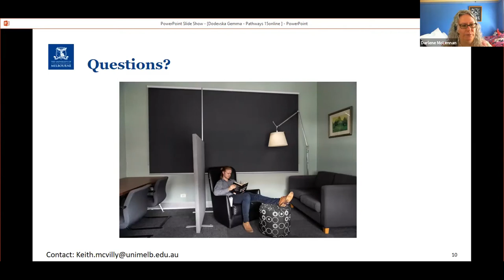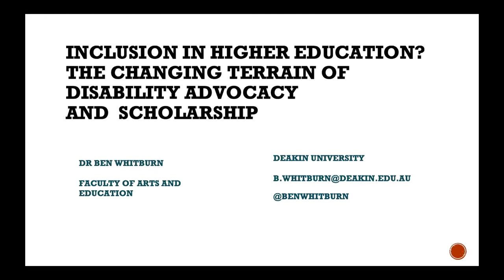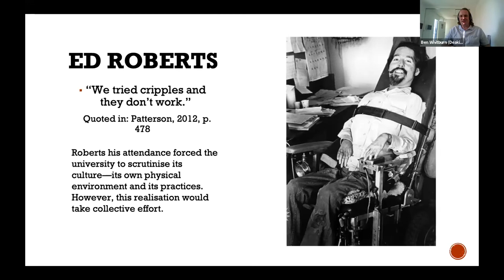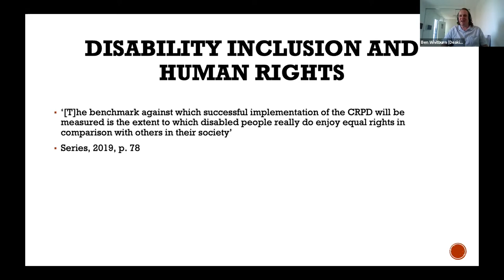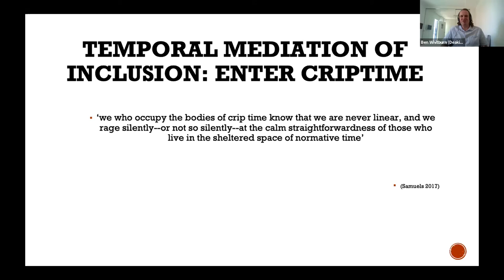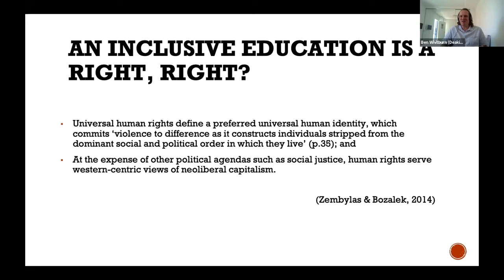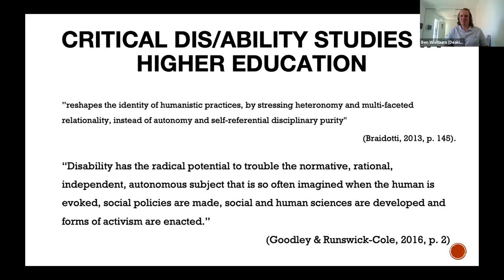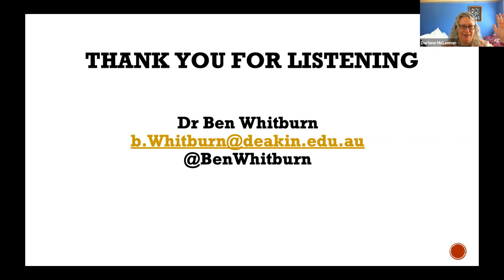Inclusion in Higher Education? The changing terrain of disability advocacy and scholarship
Presenter: Ben Whitburn, Deakin University

'Nothing about us without us' is a phrase that has resonated through disability activism and scholarship since the 1990s. While enrolments of students with disabilities in higher education have unquestionably increased over time, if we were to critically reflect on the historical account of inclusion in the sector, we would note that plenty goes on without input from the diverse voices of those who live with disabilities. The argument I put forward in this presentation is that the conceptual tools, activist phrases and human rights instruments continually and comfortably referenced in the pursuit for inclusion in higher education may have reached the limitations of their utility. The purpose is to advance a manifesto for reframing the ways the sector responds to disability.